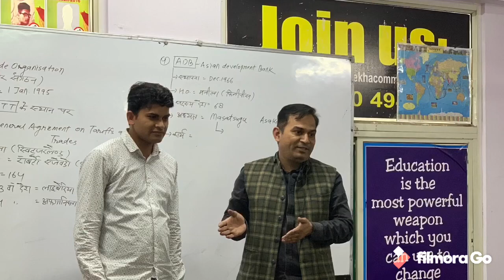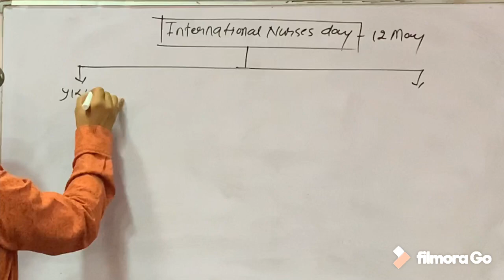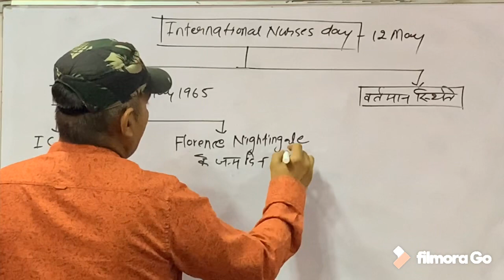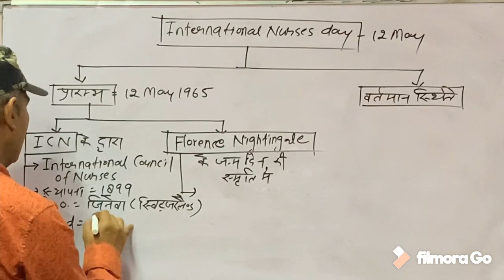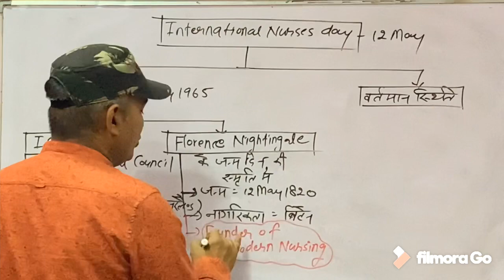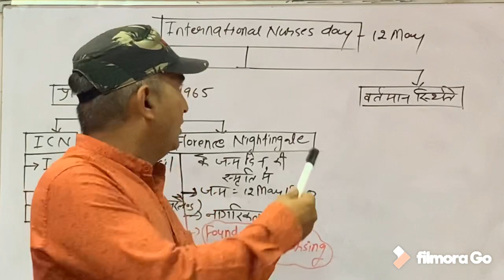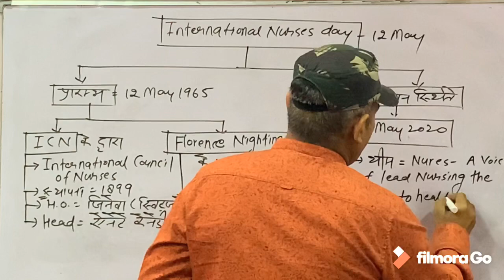International nurses day-12 may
rajasthancurrentgk Indiaandworldcurrentgk Rajasthan Current Affairs |India Current Affairs |World Current Affairs